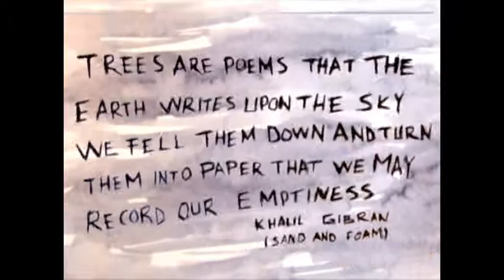VOL - Canlandırma(2009)-Kısafilm Animation(2009)-Shortfilm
Film; ormandan kesmiş olduğu ağaçları kağıda dönüştürerek, düşüncelerini üzerine yazan ve sonra gemi yapıp herkes okusun diye denize atan karakterin doğaya sürekli zarar vermekte olan yaşam döngüsünü işler.

   The film depicts the harmfull cyle of a man who is unaware of the damage he is having on the environment as he cuts trees from the forest to produce paper to write about his feelings and then to throw them into the sea so that everybody can read about it.

Festivaller

-2.Thermaikos Uluslararası 2 dakika Film Festivali 2009 En İyi Animasyon Ödülü(Yunanistan)
-6.Start International Students Film Festival En İyi Animasyon(Azerbaycan)
-4.Uluslararası Bursa İpek Yolu Film Festivali Ulusal Altın Karagöz Kısa Metraj Film Yarışması Özel Jüri Ödülü
-9. Uluslararası Çevre Film Festivali En iyi Animasyon(Türkiye)
-Balkanima09 Animasyon Festivali(Sırbistan)
-Monstra Lisbon Animasyon Film Festivali(Portekiz)
-STEPS International Rights Film Festival(Ukrayna)
-46.Uluslararası Altın Portakal Film Festivali Kısa Filmler Finalist
-27.Festroia Uluslararası Film Festivali Setubal(Portekiz)
-9. !f istanbul AFM Uluslararası Bağımsız Filmler Festivali
-2. CMS Uluslararası Çocuk Filmleri Festivali Lucknow(Hindistan)
-16.AltınKoza Film FestivaliUluslararası Öğrenci Filmleri Kategorisi Canlandırma Dalı Finalist
-Euroshorts Film Festivali 2009(Polonya)
-Yasujiro Ozu International Short Film Festival(Italya)
-AniFest Rozafa 2011(Arnavutluk)
-21. Ankara Uluslararası Film Festivali
-10.Uluslararasi İzmir Kısa Film Festivali
-Akbank 6. Kısa Film Festivali
-21. Uluslararası İstanbul Kısa Film Festivali
-6.Istanbul Animasyon Festivali – Animasyon ve Görsel Efekt Kısa Film Yarışması Finalist
-3.th Animart(Greece)
-6. Uluslararası Kar Film Festivali Finalist 2010
-Neu/Now Film festival Online Finalist(Litvanya)
-5. Marmara Üniversitesi Uluslararası Öğrenci Trienali Özel Gösterim
-7.Uluslarası Çevre Filmleri Festivali Ulusal Yarışma Filmleri Finalist
-5.Boston Türk Filmleri Festivali
-Sokakta sanat
-Kapadokya Çağdaş Sanatlar Festivali Kısa Film Gösterimi
-3.Kristal Klaket Kısa Film Yarışması Finalist

Participations

-2nd Thermaikos International 2min Film Festival 2009 Best Animation(Greece)
-6.Start International Students Film Festival Best Animation(Azerbaijan)
-4.th Silk Road Film Festival International Golden Karagoz Short Film Competition Private Jury Award(Turkey)
-9. International Environmental Short Film Festival Best Animation(Turkey)
-Balkanima09 Animation Festival(Serbia)
-Monstra Lisboa Animated Film Festival(Portugal)
-STEPS International Rights Film Festival(Ukraine)
-5.th Boston Turkish Film Festival (USA)
-27.Festroia International Film Festival Setubal(Portugal)
-9th !f istanbul AFM International Independent Film Festival(Turkey)
-2. CMS International Children Film Festival Lucknow(India)
-46th International Antalya Golden Orange Film Festival Short Films Competition Finalist(Turkey)
-16th Golden Boll Film Festival National Students Films Competition(Turkey)
-Euroshorts Film Festival 2009(Poland)
-Yasujiro Ozu International Short Film Festival(Italy)
-AniFest Rozafa 2011(Albania)
-21. Ankara International Film Festival(Turkey)
-10.th International Izmir Short Film Festival(Turkey)
-Akbank 6. Short Film Festival(Turkey)
-21th Istanbul International Short Film Festival(Turkey)
-6.th Istanbul Animation Festival Animastion and Visual Effect Short Film Competition Finalist(Turkey)
-3.th Animart(Greece)
-6.th International Snow Film Festival and Competition 2010 Finalist(Turkey)
-Neu/Now Film Festival Online Competition Finalist(Lithuania)
-7.International Environment Film Festival Finalist(Turkey)
-5.th Marmara University International Student Trienal Special Screening (Turkey)
-5.th Boston Turkish Film Festival(USA)
-On the Street 3 (Turkey)
-Cappadocia Modern Arts Festival Short Movie Representation(Turkey)
-3.th Crystal Clapperboard Short Film Festival Finalist(Turkey)